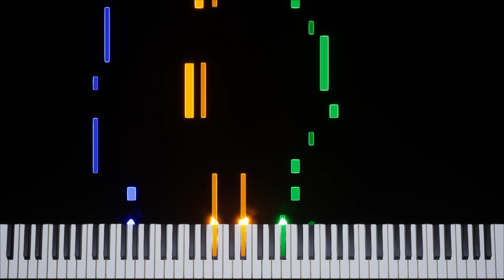Megami Tensei (Telenet) | Yumiko [Sharp X1] Transcription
Game: Digital Devil Story: Megami Tensei
Platform: MSX / PC-88 / FM-7 / Sharp X1
Composer: Shinobu Ogawa / Nobuhito Koise
BPM: 103.9
Time Signature & Key: 4/4 in Ab major
Transcriber: IronInvoker47
Ripped By: @MegatenMusic